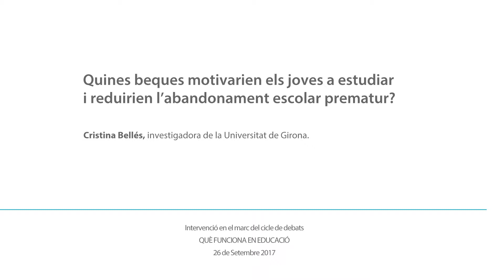Cristina Bellés - Beques, ajuts i abandonament escolar prematur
Entrevista a Cristina Bellés, investigadora de la Universitat de Girona, celebrada a Barcelona el 26 de setembre el marc del projecte “Què Funciona en Educació": Quines beques motivarien els joves a estudiar i reduirien l’abandonament escolar prematur?

A Catalunya tenim una taxa d’abandonament escolar prematur del 18,9%, molt superior a la mitjana europea (10,9%). Arreu del món, les polítiques de beques i ajuts a l’estudi són un instrument clau per compensar les desigualtats socioeconòmiques de partida i possibilitar la continuïtat de l’alumnat en el sistema educatiu. Però, quin tipus de beques i ajuts poden ser realment efectives per combatre l’abandonament escolar i alhora millorar els resultats educatius a primària i secundària?

Acte organitzat per Ivàlua i la Fundació Jaume Bofill en el marc del projecte Què Funciona en Educació, una aposta per aportar evidència científica al debat sobre la política i la pràctica educativa, connectant el rigor analític amb els reptes educatius plantejats al nostre país.